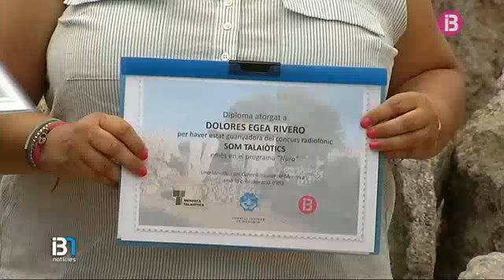El Consell de Menorca premia el concurs Som Talaiòtics! d’IB3 Ràdio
El Consell de Menorca ha distingit avui migdia, en el jaciment arqueològic de Trepucó, la vintena de participants del concurs Som Talaiòtics! del programa cultural Nura d'IB3 Ràdio. El concurs, dedicat a la Menorca Talaiòtica, ha posat a prova els coneixements dels illencs sobre el llegat més important del patrimoni menorquí, i que l'any que ve podria ser declarat Patrimoni de la Humanitat per la UNESCO. Els dos guanyadors tendran l'oportunitat de fer un viatge durant el qual visitaran una sèrie d'indrets destacats relacionats amb l'arqueologia, alguns dels quals ja han estat declarats Patrimoni Mundial, tal com està previst que succeeixi amb la Menorca Talaiòtica.